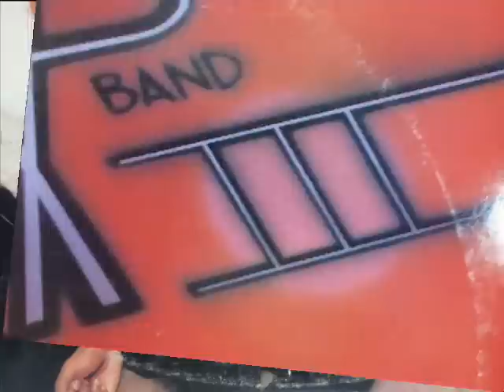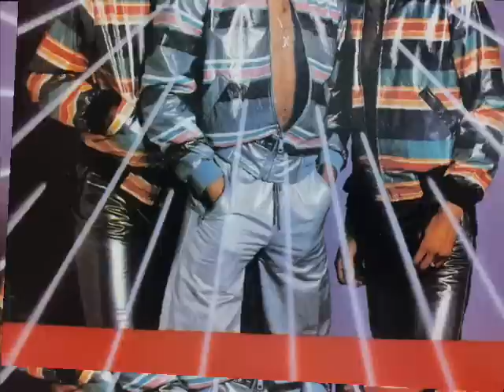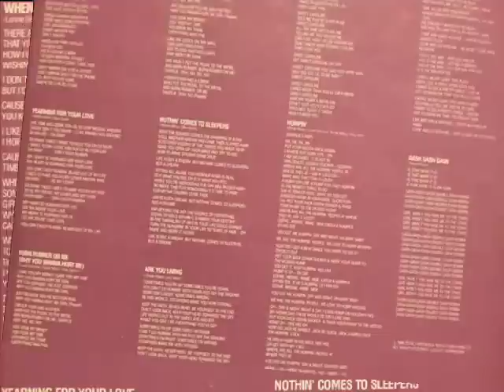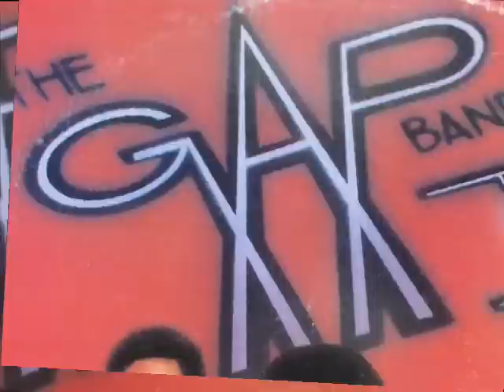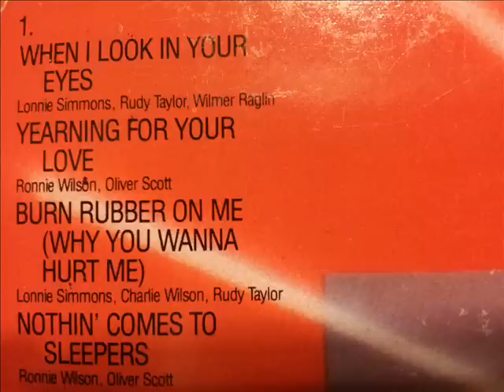THE GAP BAND. "When I look in your eyes". 1980. vinyl full track lp "The Gap Band III".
THE GAP BAND.
"When I look in your eyes". 1980. vinyl full track lp "The Gap Band III".
Mercury Records. USA edition.

misummergrooves. misummergroovesblog.